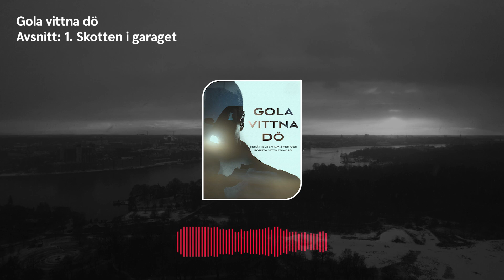Gola Vittna Dö: Avsnitt 1. Skotten i garaget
En mörk vinterkväll 2017 bevittnar en tvåbarnspappa flera unga killar fly, efter en skjutning i Hallonbergen utanför Stockholm. Mitt i flykten möts pappans och gängledarens blickar. En enda kort sekund, som kommer att avgöra bådas framtid. Inom loppet av några veckor mister tre personer livet, och Sveriges första vittnesmord är ett faktum. Vem kommer att våga vittna nu, när priset är så högt?

Medverkande: Ann Törnkvist, journalist och författare till boken “Gola vittna dö”

Producent och manusförfattare: Amanda Leander
Exekutiv producent: Tove Friman Leffler
Tekniker: Kristoffer Kronander

Producerat av Podlit

Naudio är en plattform för dokumentärer med exklusiva originalproduktioner som produceras tillsammans med några av Nordens främsta podd-producenter. Vi tror att tillsammans med storslagen journalistik skapar förutsättningar för nyskapande berättelser av världsklass.